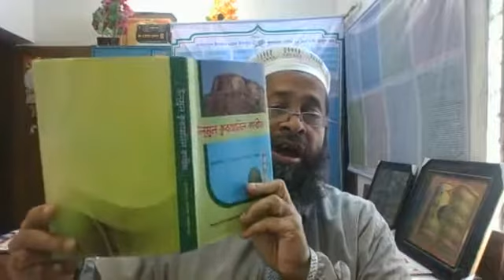কুরআনুল কারীমের শব্দ বিষয়ক আলোচনা (দাওরাতুল কুরআন)১৮৬ তম পর্ব।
Topic:Ulumul Quran Quranic Science Chapter।